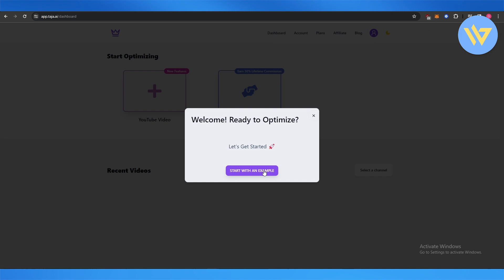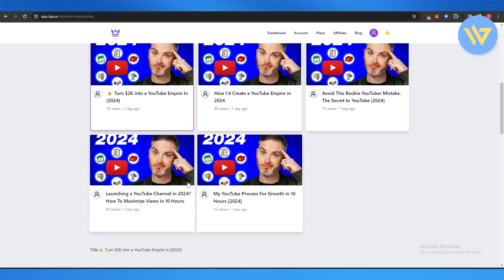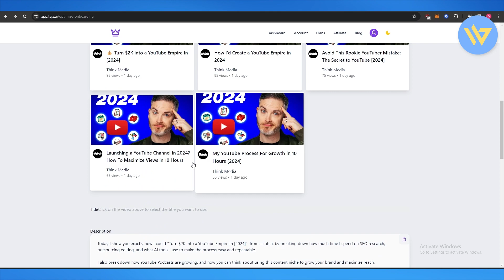How to Use Taja Ai to Optimize YouTube Videos | Quick Guide! [2024]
How to Use Taja Ai to Optimize YouTube Videos